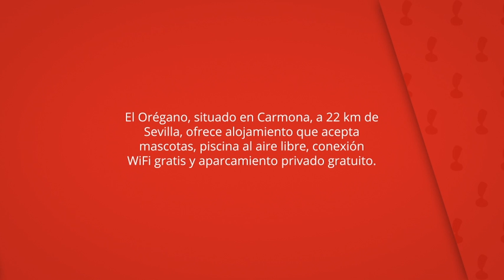Orégano, Hacienda Ronquera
El Orégano, situado en Carmona, a 22 km de
Sevilla, ofrece alojamiento que acepta
mascotas, piscina al aire libre, conexión
WiFi gratis y aparcamiento privado gratuito.

El alojamiento dispone de cocina con lavavajillas, horno
y cafetera, TV de pantalla plana y barbacoa.